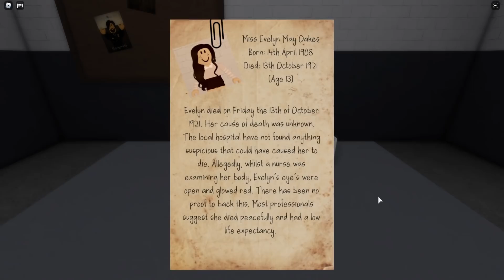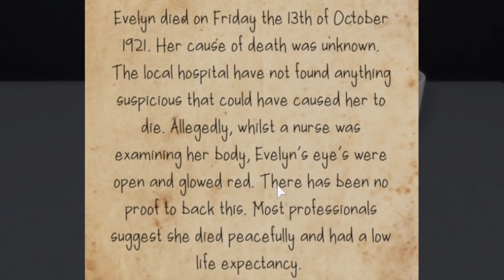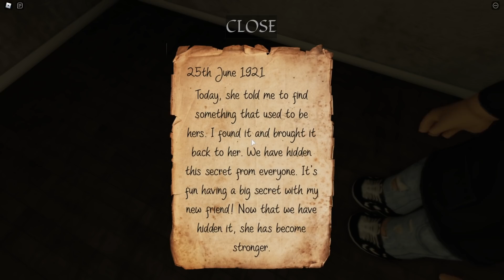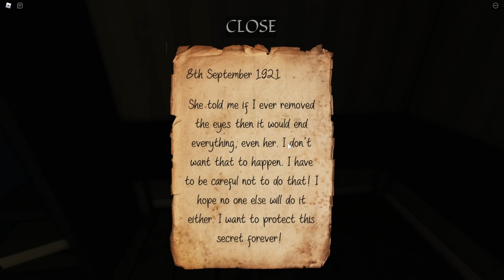😱 DON'T PLAY WITH THIS DOLL... | Roblox Evelyn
🍓💕HEY SUBSCRIBERRIES! 💕🍓

OR